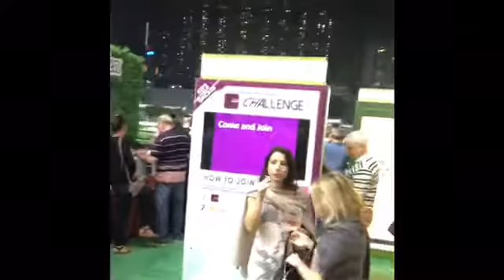Hong Kong, Hong Kong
Hong Kong Island, Tian Tin Buddha, Dragon's Back Peak, Victoria's Peak, street markets, IFC mall, Big Wave Beach, Lan Kwai Fong, and Michelen rated eats.